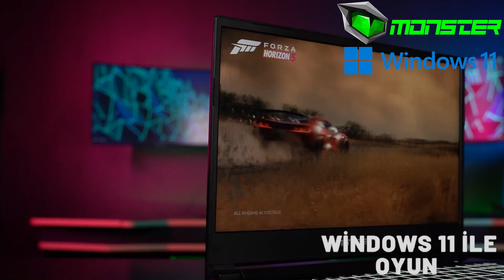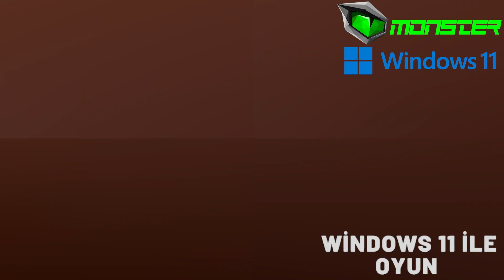Apple Verilen Tüm Siparişleri İptal Etmeye Mi Başladı ! - Apple Satışlarını Durdurdu ! - Son Durum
23 kasım itibari ile Apple markası iphone ve diğer sattığı airpod ipad gibi ürünlerin satışını tamamen durdurdu. Bugün ise 24 kasım itibari ile bazı kaynaklarda Apple markasının satın alan kişilere e-mail attığını ve satın alınan ürünlerin iptal olduğuna dair bilgilendirme yapıldığı söyleniyordu. Peki bu ne kadar doğru bunu sizin için araştırdım.
Monster'ın sitesine aşşağıdaki linkten ulaşabilirsiniz;